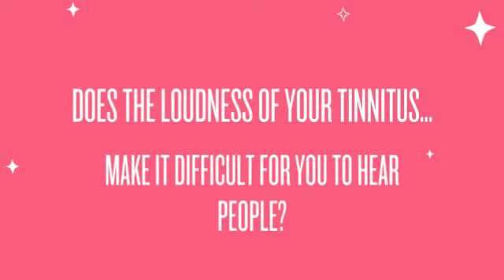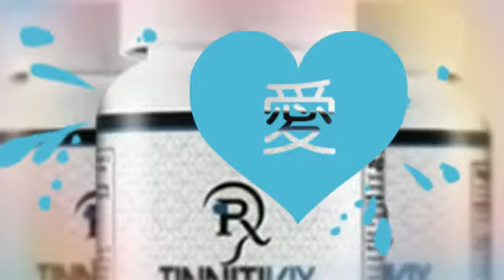Supplement For Tinnitus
New All-Natural Tinnitus Remedy Discovered.

Common results in of tinnitus

In lots of people, tinnitus is prompted by one of these ailments:

Age-related listening to reduction. For many persons, listening to worsens with age, normally starting all over age sixty. Hearing decline can cause tinnitus. The healthcare term for such a listening to decline is presbycusis.
Exposure to loud sounds. Loud noises, these kinds of as people from significant devices, chain saws and firearms, are widespread sources of noise-related listening to decline. Moveable songs units, these types of as MP3 gamers or iPods, also can induce noise-related listening to decline if performed loudly for extensive intervals. Tinnitus brought about by short-term publicity, these kinds of as attending a loud live performance, ordinarily goes absent; long-term exposure to loud sound could potentially cause permanent problems.
Earwax blockage. Earwax shields your ear canal by trapping grime and slowing the growth of microorganisms. When too much earwax accumulates, it gets far too challenging to wash away normally, triggering hearing loss or discomfort in the eardrum, which may lead to tinnitus.
Ear bone variations. Stiffening of your bones inside your middle ear (otosclerosis) may possibly have an affect on your listening to and cause tinnitus. This affliction, brought about by irregular bone progress, has a tendency to run in families.